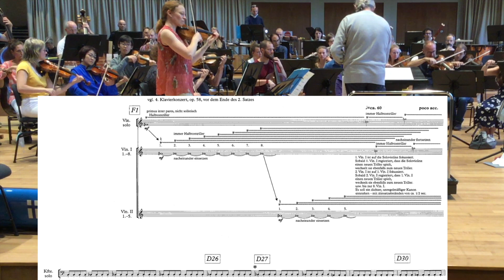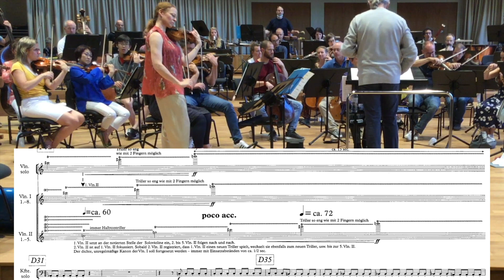Contraforte solo: Lorelei Dowling, Violin solo: Carolin Widmann: Was mir Beethoven erzählt (Haas)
My doctoral project, Developing the Contraforte for Twenty-first-century Ensemble Playing involves the contraforte and the creation of new musical compositions from myself and various composers. The contraforte is a relatively new instrument, developed in 2001 by the instrument maker Guntram Wolf. Like a contrabassoon, the contraforte is designed to have a more powerful, resonant sound and greater range. I collaborated with Liza Lim, Georges Aperghis, Georg Friedrich Haas, Leah Muir and Alberto Posadas, who contributed significantly to contemporary music. The six pieces highlight composers' sonic perceptions and thoughts when working with a new instrument and employ extended techniques and sounds derived from my study. The general goal is to move this instrument towards future explorations of more diverse and homogenous sounds in new music and therefore have a more prominent role in ensemble compositions.

Australian bassoonist Lorelei Dowling is a world-renowned contemporary specialist She has been a member of Klangforum Wien, Vienna, Austria for over two decades. Lorelei Dowling has given lecture-recitals all over the world, most notably at the Manhattan School of Music, Moscow Conservatorium, Singapore University, Venice Conservatoire, Paris Conservatoire, Hong Kong bassoon society, Vietnam National Academy of Music, Royal Northern College of Music and for the International Double Reed Society in Ithaca, Wisconsin, Birmingham and Bangkok. In addition to being the first bassoonist to play the Jolivet Bassoon Concerto with a major Australian orchestra, she premiered Berio’s Sequenza XII for solo bassoon in Spain, Singapore, Hong Kong and Russia. She has premiered new bassoon solo works from Pierluigi Billone, George Aperghis, Georg Friedrich Haas, Liza Lim, Alberto Posadas, Mark Andre and Johannes Maria Staud and as a soloist has recorded for Kairos, Wergo, ABC Classics, and TYX Art.

Haas describes his piece: “I use Beethoven’s tinnitus as the symbol of an apocalyptic threat. Beethoven’s “deafness” was not silent. Quite the opposite; he was constantly tortured by loud sounds produced by his auditory system. Two solo instruments are set against the orchestra: The violin – one of the oldest orchestral instruments—and the contraforte, perhaps one of the youngest, first presented in 2004 as a substantial improvement to the contrabassoon. The two instruments have only a few notes in common—not even an octave. They could not be more opposite.” When listening to the solo parts of each instrument, they are diametrically opposed. When the violin plays in the lowest register, the contraforte plays in the highest register, and vice versa. When the duet is not playing, a cacophony of orchestral music is heard, representing tinnitus.
The composition opens with a contraforte playing an F#2 against the violin's 48/49th overtone. A build-up of overtones enhances the atmosphere, leaving the two solo instruments intertwining quarter-tone melodies. The composition concludes softly with contraforte and violin playing a quotation from Symphony # 7 against a carpet of Beethoven quotes from the orchestra, possibly implying the impact of tinnitus on the composer. Highlights in the timestamps are the quarter-tone duet 06:05 and, in contrast, the exquisite parallel 6ths provide comfort to the ear (10:43).

TIMESTAMPS:
00:00 Title
00:14 Contraforte F#2 and the 48th+49th overtone on violin
03:52 C#4 contraforte + violin, beginning a slow microtonal ascending duel.
04:32 1st duet
05:58 2nd duet starting on C6 for contraforte
06:05 Cfte+Vln expressive melodic melody in semi-and-quarter tone movement.
06:48 3rd duet
08:10 4th duet Cfte high/violin low
09:19 5th duet Cfte low/violin high
09:36 Contraforte multiphonics and roll tones
10:09 Contraofrte+Vln in rhythmic unison
10:43 Contraforte+Vln tonal relief
11:57 Cadenza's ‘between panic/frenzy' vln + 'slow, resigned' cft +quotes from Symphony #6.
14:12 Orchestra: Sonata op 53 “Waldstein” I mvt
17:49 Vln: Romance for Vln and orchestra, op. 50, +F3 pedal note played by contraforte which is circular breathed for 2.08 mins.
20:05 Contraforte+Vlin slow quarter-tone melody: Sonata op 110, IV mvt
21:00 Contraforte+Vln trills from Piano Concerto #4, II mvt
22:54 Vln cadenza + B3 pedal note from contraforte which is circular breathed for 2 mins.
24:08 Contraforte+Vln Sonata Op .109 II mvt, Var. VI
24:29 Contraforte+Vln repeated high note figure
26:30 Contraforte+Vln Symphony #7 theme starts slowly and quietly until the end as the orchestra plays quotes from Beethoven.
27:05 Double Basses: Sonata quasi una fantasia op. 27/2. I mvt
27:33 Brass: Egmont overture
28:09 Vln II: Sonata op 110
29:14 Percussion: Sonata op 81a
29:24 Horns: Sonata op 81a
30:02 Double basses: Vln concerto, op 61, I mvt
30:22 Vln I: Symphony #6
30:31 Contraforte+Vln: Fidelio
30:34 Brass: Symphony#6
30:44 Percussion: Piano Concerto 5
32:09 Contraforte+Vln 'Freedom' quote